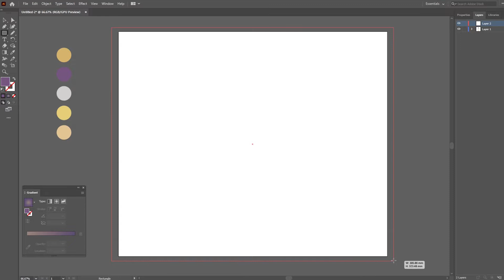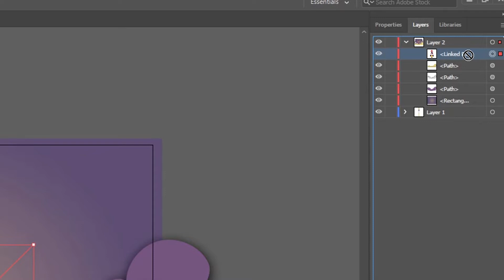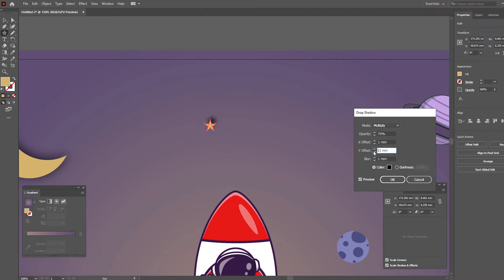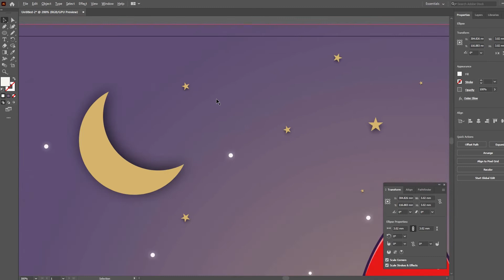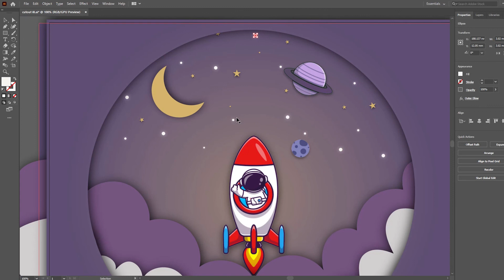HOW TO CREATE A SPACE PAPER CUTOUT EFFECT ILLUSTRATION | ADOBE ILLUSTRATOR TUTORIAL.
In this Adobe Illustrator tutorial you will learn how to create a simple space paper cutout illustration. Paper cutout effect is one of the trends last few years and of course 2020.